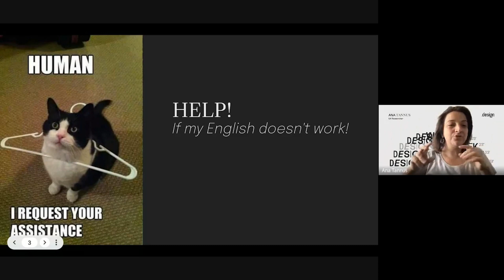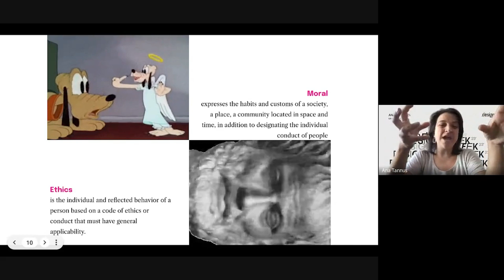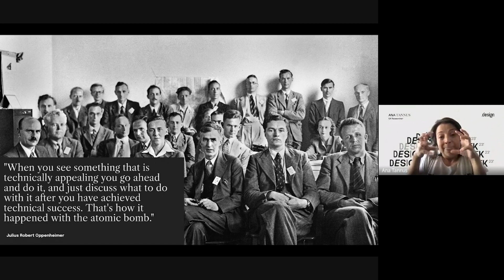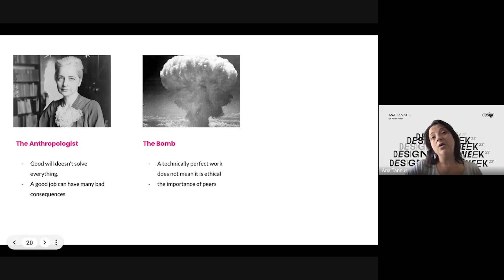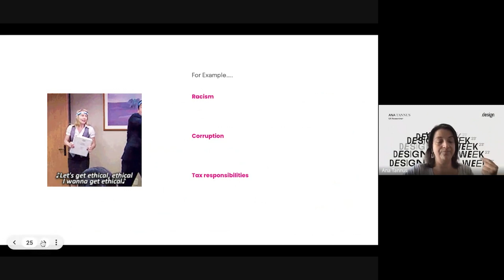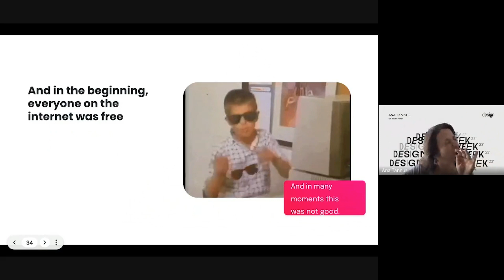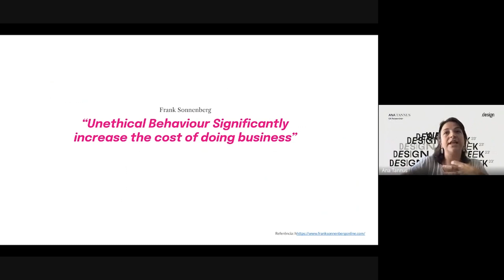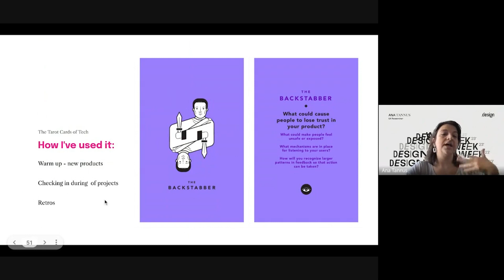Ethical Considerations in UX Research: Navigating User Centric Insights | .Design Week 2023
Follow @AvenueCode